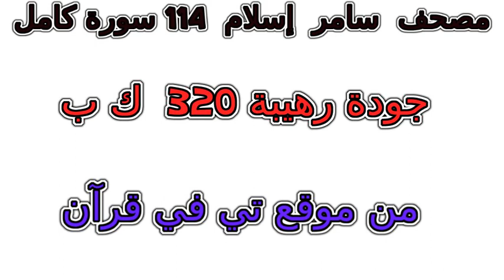سورة 033 الأحزاب تلاوة خاشعة من مصحف سامر إسلام